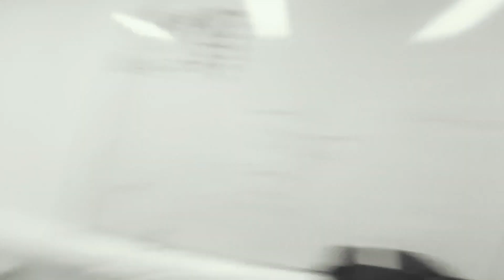How to Get College Ball Tickets